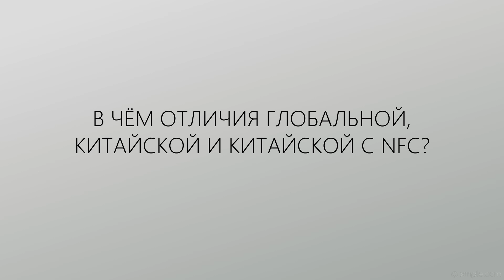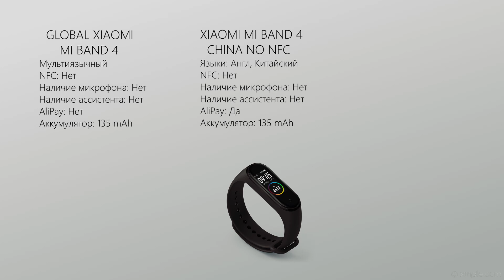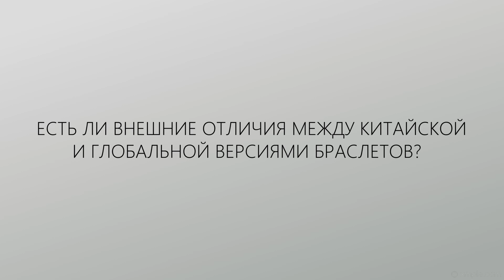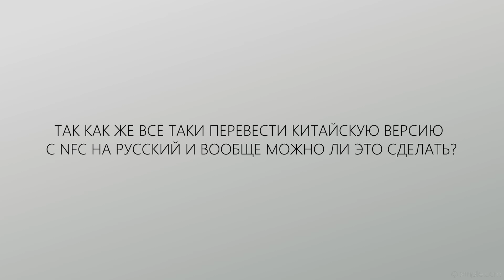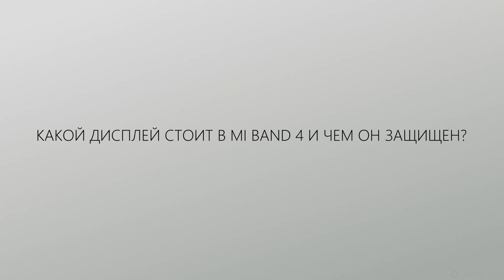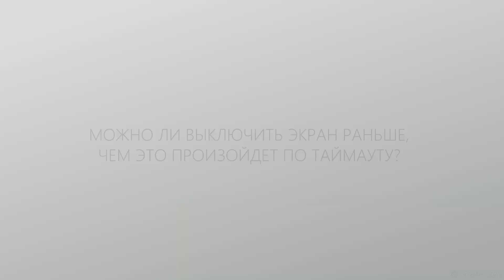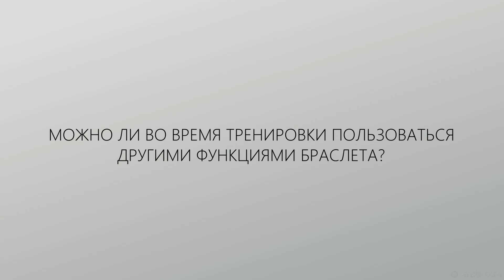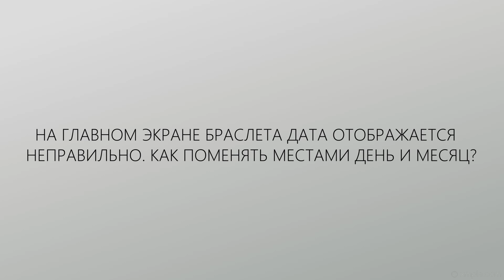ПОСМОТРИ ЭТО ПЕРЕД ПОКУПКОЙ XIAOMI MI BAND 4! Ответы на 35 вопросов. Пользуюсь уже 2 месяца!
Понравился ли мне MI BAND 4?  Вы знаете это самое дешевое, функциональное и надежное устройство на данный момент. Если вы ищите для себя подобного рода устройство для домашних тренировок, уведомлений, отслеживания шагов, то его существующего функционала будет более, чем достаточно для большинства пользователей.

► Ссылки на ресурсы где можно скачать мультиязычный MI FIT для браслетов с NFC

►Таймкоды:
1) 00:32 Какие Версии Браслета Существуют?
2) 00:55 В Чём Отличия Глобальной, Китайской И Китайской С Nfc?
3) 02:14 Зачём Нужен Микрофон И Ассистент В Версии С Nfc ?
4) 02:33 Зачем Нужен Nfc В Mi Band 4  ?
5) 03:05 Ну Так А Как Же Китайцы Расплачиваются За Товары С Помощью Mi Band 4 ?
6) 03:20 Существует Разный Рисунок На Кнопке Браслета, То Круглый То Полукруглый. Почему Так?
7) 03:33 Есть Ли Внешние Отличия Между Китайской И Глобальной Версиями Браслетов?
8) 03:47 Какие Версии Браслета Поддерживают Русский Язык?
9) 04:19 Так Как Же Все Таки Перевести Китайскую Версию С Nfc На Русский И Вообще Можно Ли Это Сделать?
10) 04:35 Есть Ли Смысл Переплачивать За Глобальную Версию, Так Как И В Китайской Версии Появился Русский Язык?
11) 05:01 Стоит Ли Покупать Mi Band 4 С Nfc?
12) 05:14 Какие Датчики Присутствуют В Mi Band 4?
13) 05:46 Хорошо Ли Читается Информация На Солнце?
14) 06:07 Какой Дисплей Стоит В Mi Band 4 И Чем Он Защищен?
15) 06:39 Можно Ли Плавать С Браслетом?
16) 07:07 Подойдут Ли Ремешки От Mi Band 3 К Mi Band 4?
17) 07:21 Можно Ли Зарядить Браслет Не Вытаскивая Его Из Ремешка?
18) 07:38 Работает Датчик Сердцебиения Во Время Плавания?
19) 07:45 Можно Ли Делать Экг?
20) 07:51 Какие Режимы Пульсометра Есть На Mi Band 4?
21) 08:13 Есть Ли Always on Display Режим На Mi Band 4?
22) 08:21 Какие Режимы Тренировок Есть На Браслете?
23) 08:38 Определяет Ли Браслет Автоматически Тренировку?
24) 08:42 Можно Ли В Nfc Версии Браслета Запустить Google Ассистент Или Яндекс Алису?
25) 08:49 Можно Ли Включить Экран На Более Продолжительное Время Или Постоянно?
26) 08:54 Можно Ли Выключить Экран Раньше, Чем Это Произойдет По Таймауту?
27) 09:03 Можно Ли Во Время Тренировки Пользоваться Другими Функциями Браслета?
28) 09:19 Можно Ли Просматривать Уведомления На Экране Браслета?
29) 09:31 Можно Ли Отвечать На Сообщения?
30) 09:44 Как Долго Работает Браслет На Одном Заряде?
31) 09:59 Телефон Не Видит Браслет. Что Делать?
32) 10:21 На Главном Экране Браслета Дата Отображается Неправильно. Как Поменять Местами День И Месяц?
33) 10:33 Браслет Не Отображает Имя Входящего Вызова. Что Делать?
34) 10:46 Что Делать, Если Не Удается Получить Название Трека?
35) Этот вопрос я забыл озвучить,но хотя бы напишу: Есть ли умный будильник? Ответ: Нет!

Канал НЕДООБЗОР - это мой личный проект. Честные, не затянутые видео обзоры новых смартфонов, устройств, гаджетов и техники. Подборки крутых товаров с ALIEXPRESS и других интернет магазинов. Я обожаю Youtube! И для меня - это не просто видео площадка, но и моё хобби и увлечение. Я не являюсь профессиональным обзорщиком, и в своих видео я высказываю сугубо своё мнение о том или ином продукте!